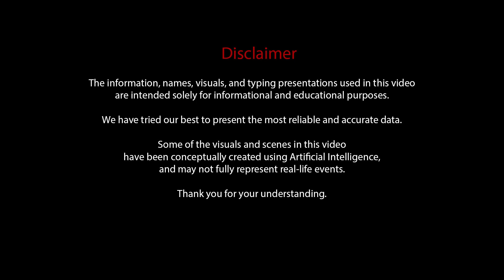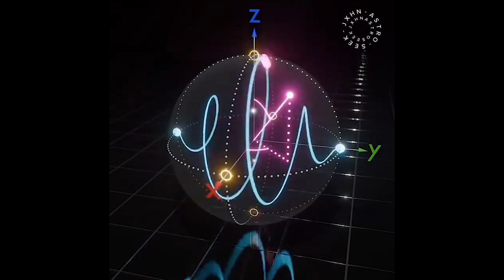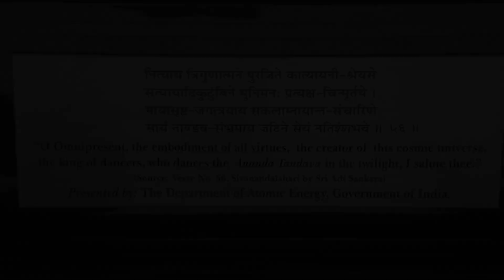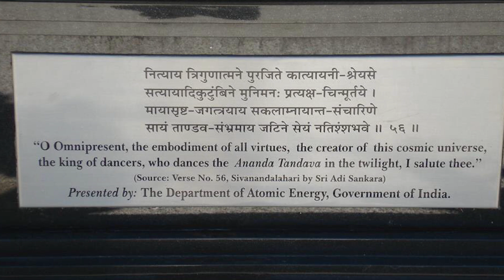CERN নটরাজ মূর্তি: The Secret of Hinduism and Quantum Physics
Uncover the mystery of the CERN Nataraj statue and its connection to Hinduism and Quantum Physics. Learn more about the Lord of Dance in this intriguing video!
Why is Lord Shiva’s statue placed at CERN — the world’s largest particle physics laboratory?
This video reveals the connection between Hinduism and Quantum Physics through the cosmic dance of Nataraj — a symbol of creation, destruction, and balance.

🕉️ শিবের নটরাজ মূর্তি কেন CERN-এর সামনে?
পুরাণ ও আধুনিক বিজ্ঞানের আশ্চর্য মিল — ব্রহ্মাণ্ডের সৃষ্টি ও বিনাশের নৃত্য!
শিবের তাণ্ডবই কি কণার নাচ?

🎙️ Presented by Bangla Knowledge Hub

বর্ণনা:
এই ভিডিওতে আবিষ্কার করুন শিবের নটরাজ তাণ্ডব নৃত্য এবং আধুনিক বিজ্ঞানের রহস্যময় আবিষ্কার হিগস বোসন (গড পার্টিকেল)-এর মধ্যেকার গভীর সম্পর্ক।
কেন CERN (সার্ন)-এ নটরাজের মূর্তি স্থাপন করা হয়েছে এবং কীভাবে প্রাচীন বৈদিক জ্ঞান আজকের কোয়ান্টাম ফিজিক্সের সাথে মিলে যায় – তার এক অসাধারণ ভিজ্যুয়াল উপস্থাপনা।

✨ এই ভিডিওতে যা দেখবেন:

0:00 শিবের নটরাজ তাণ্ডব নৃত্যের আধ্যাত্মিক তাৎপর্য
0:40 কেন CERN-এ নটরাজের মূর্তি স্থাপন করা হয়েছে

1:00 গড পার্টিকেল (হিগস বোসন)-এর মাধ্যমে সৃষ্টির রহস্য
1:30 শিবের মহাজাগতিক নৃত্য ব্যাখ্যা
1:55 শিব কোয়ান্টাম ফিজিক্স
2:05 হিগস বোসন
2:50 পদার্থবিদ্যা সংক্রান্ত উক্তি
3:40 শিবের মহাজাগতিক কোয়ান্টাম ফিজিক্স
4:30 Closing Thoughts

বৈদিক জ্ঞান ও আধুনিক বিজ্ঞান এর অসাধারণ মিলন

🌌 AI-জেনারেটেড মহাজাগতিক ভিজ্যুয়ালস-এর মাধ্যমে শিবের তাণ্ডব, গ্যালাক্সি, এনার্জি ও পার্টিকেল ফিজিক্সের মিলন আপনার মনকে ছুঁয়ে যাবে।

📌 বিজ্ঞান, আধ্যাত্মিকতা ও মহাজাগতিক রহস্য ভালোবাসেন? তাহলে এই ভিডিও আপনার জন্যই!

নটরাজ নৃত্য

শিবের গড পার্টিকেল রহস্য

নটরাজ CERN

শিব ও হিগস বোসন সম্পর্ক

শিব তাণ্ডব স্তোত্র

বিজ্ঞান ও আধ্যাত্মিকতা

শিব কোয়ান্টাম ফিজিক্স

শিবের মহাজাগতিক নৃত্য ব্যাখ্যা

CERN নটরাজ মূর্তি
दुनिया की सबसे बड़ी प्रयोगशाला ने अपने यहां भगवान शिव की मूर्ति लगा रखी है.स्विटजरलैंड में दुनिया की सबसे मशहूर फिजिक्स लैब CERN के परिसर में भगवान शिव की मूर्ति है. वैज्ञानिक इस मूर्ति को लगाने के पीछे कई तरह के तर्क देते हैं. इसे आस्था और विज्ञान का मेल भी कहा जाता है.

মহাজাগতিক রহস্য বাংলা
Bangla Knowledge Hub – আপনার জ্ঞানের বিশ্বস্ত ঠিকানা
Learn | Discover | Think — সব বাংলায়

স্বাগতম "Bangla Knowledge Hub"-এ — যেখানে প্রতিটি ভিডিও আপনাকে করে তুলবে আরও জ্ঞানী, আরও সচেতন।

✅ আমাদের হ্যাশট্যাগ ব্যবহার করুন:
YouTube Channel Description (English Version)
🎓 Welcome to Bangla Knowledge Hub
Explore | Understand | Grow — All in Bangla

At Bangla Knowledge Hub, we bring you reliable and engaging information, simplified in your own language — Bangla.

🎯 What We Offer:

Surprising facts & general knowledge

Deep-dives into history, science & technology

Cultural analysis & social awareness

“Did You Know?” type infotainment

Weekly knowledge capsules you’ll love to share

Our mission is to make knowledge accessible, enjoyable, and thought-provoking for Bengali-speaking audiences around the world.

Because true knowledge should be simple, shareable, and in your own language. ji